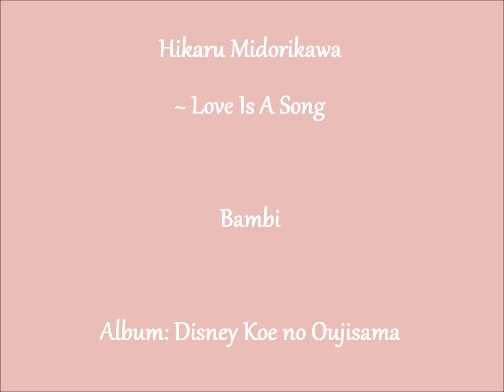Hikaru Midorikawa ~ Love Is A Song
Album: Disney Koe no Oujisama vol. 2
Singer: Hikaru Midorikawa

I'm not a big fan of Bambi but Midorikawa made this song super cute! I just love his voice :3